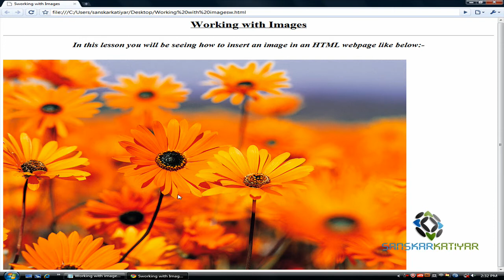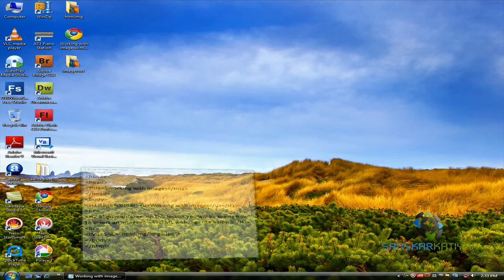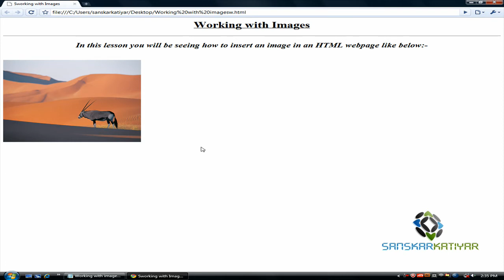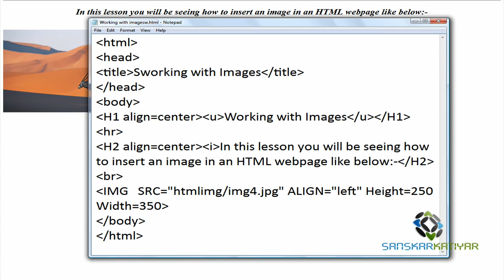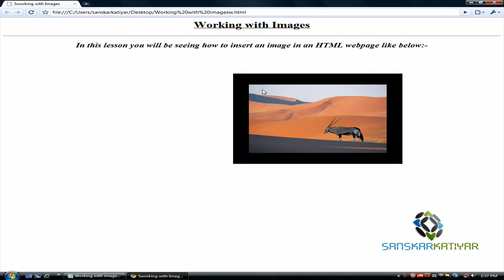Working with Images in HTML (Lesson-6)